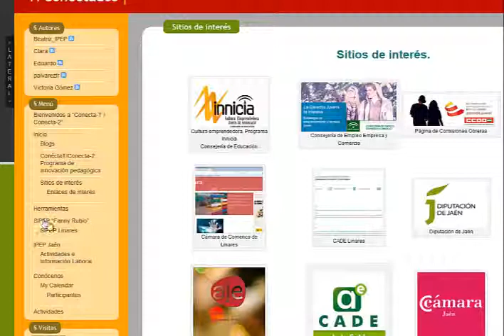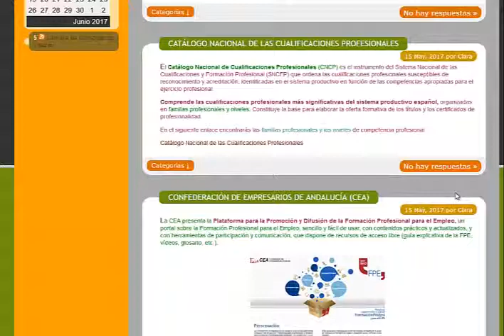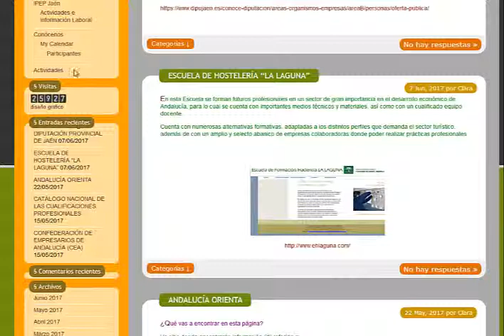conecta T video Blog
Vídeo promocional del blogs Conecta-T/Conecta-2